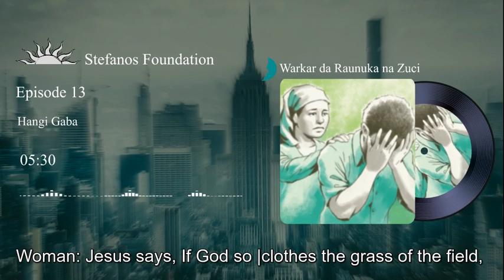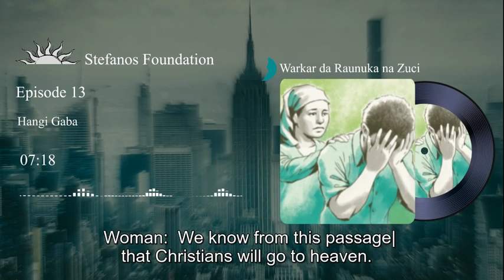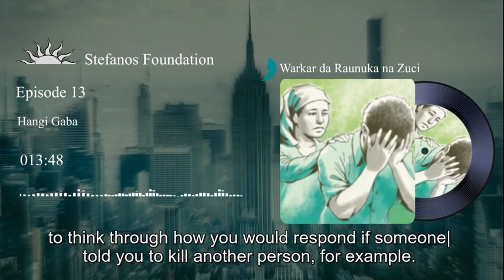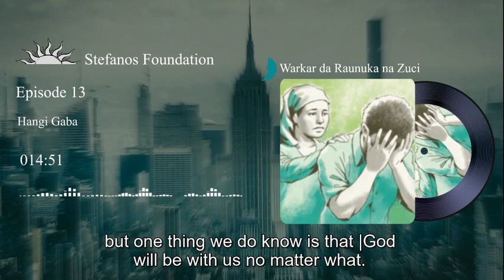Hangi Gaba - Episode Thirteen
The Title of this Episode in English reads, "Looking Ahead". This episode explores the concept of looking ahead and moving on from whatever ill situations that have befallen us.